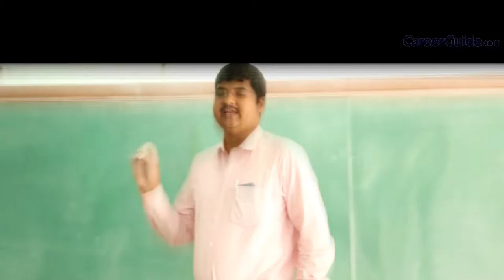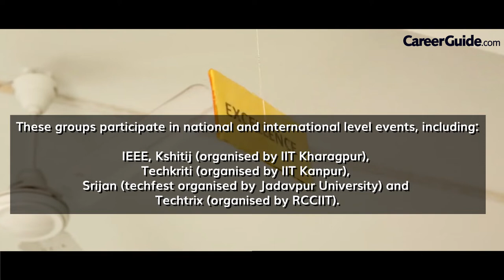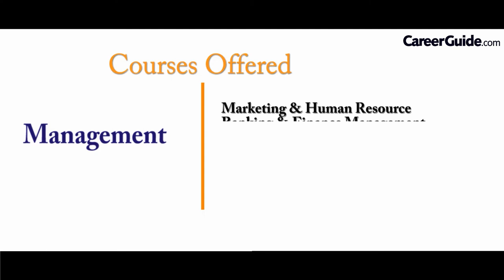UNIVERSITY OF ENGINEERING & MANAGEMENT | COLLEGE REVIEW | COLLEGE VLOG| CAMPUS TOUR| CareerGuide.com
IEMJEE 2022 is being conducted by the reputed IEM group for admission to B.Tech/ BCA/ BBA/ B.Sc/ B.Com/ BPT/ M.Tech/ MCA/ M.Sc/ MBA courses
of IEM (Institute of Engineering & Management) Group and UEM (University of Engineering & Management).